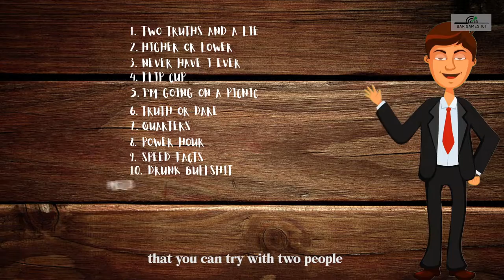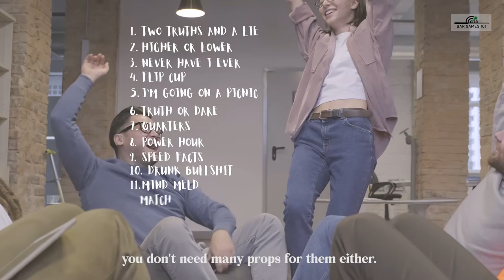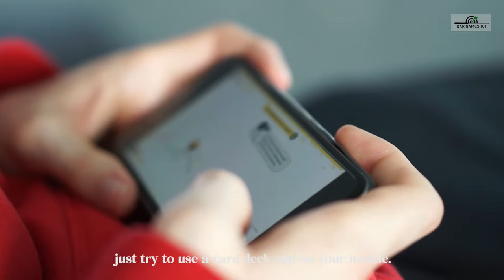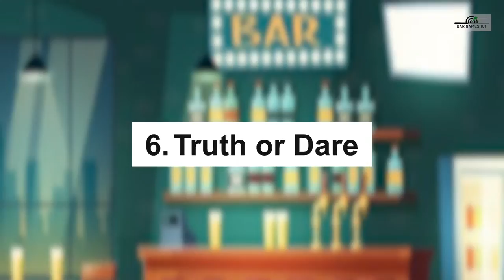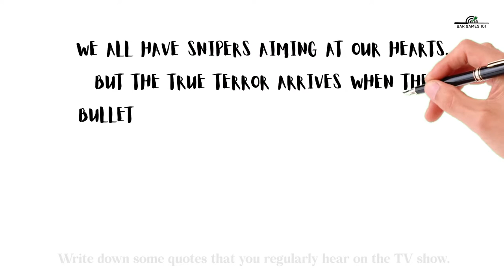Fun Drinking Games for Two People | 2 Person Drinking Games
Hi! In this video we are going to tell you about 14 games which can be played by just two people while drinking.
The list goes like this:
1. Two Truths and a Lie: You don't need any props, cards or anything for this game. One person has to say 3 facts about himself. Two of them are true, and one is a lie. If you guessed correctly, your friend must drink. But, if you failed to guess it right, you should drink.

2. Higher or Lower: It's a very simple fun game for your drinking time for two people. Pick one card from the shuffled pack and place it down the way your friend can't see it. Then, your friend should guess whether the next card is higher or lower than the card placed down earlier. If your friend guessed right, you have to drink and vice versa.

3. Never Have I Ever: The game starts with you telling something that you have never done. As an example, you can say, never have I ever been arrested. But, if your friend has done it, they have to drink. Easy as that.

4. Flip Cup: You will need alcohol, two plastic cups, and a table for this game. For a start, you have to empty the alcohol cup as quickly as possible. Then, place the cup upside down near the edge of the table with a small part of the cup over the edge of it. Now you have to flick the cup from the side the cup is hanging over the edge of the table. The goal is to flick the cup to land it on the table on the right side up.

5.I'm Going on a Picnic: You and your friend have to start the word with A and continue telling stuff you want for a picnic, but in alphabetic format. If you said something starting with A, like almonds, your buddy has to say something starting from B. Try to pass rounds with drinks until Z. It won't be easy as it seems because if any of you forget the next letter, you have to start from the beginning.

6. Truth or Dare: In this game you can ask anything you may need to know from your friend. They can either answer it or pass it by accepting the Dare to drink a cup.

7. Quarters: Fill two cups of alcohol for each person. Bounce the quarter on the table and try to land it into an alcohol cup. If you could do that, your buddy has to drink. If you couldn't land the quarter into the cup, you have to drink.

8. Power Hour: The Dare is drinking one cup of alcohol per minute. 60 cups continuously for one hour.

9.Speed Facts: In the speed facts game, you have to tell true facts about your friend. If you say something false 3 times, you have to drink.

10. Drunk Bullshit: You need a deck of cards for this game. Here, you need to place the cards down and try to place them in order like 2s, 3s, 4s, etc. If anyone makes a mistake, it is considered as bullshit, and they must drink.

11. Mind Meld: You need to look at your buddy and count down from 3 to 1. Just after saying 1, you must say a word. Your buddy has to find a common word for that.

12. Match: Need one dice and 2 sets of playing cards. Roll the dice and get a number. You should find that number in your card pack. The first one to find the number is the winner and the other one should drink.

13. TV Show Drinking Game: You need for this is a pen, paper, drinks, and, of course, a TV. Write down some quotes that you regularly hear on the TV show. Now, prepare your drinks and watch the TV show you love. Whenever a dialog you wrote on papers pops up on the show, both of you must drink.

14. Pinky Mcdrinky: Another cool one to play! You need one pink dice and one white dice for this game. Both of you and your buddy should roll the two dice together. If you got the same number, both of you must drink.